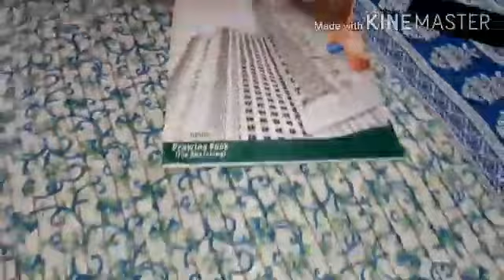Mahima's birthday celebration vlog 2020. Party at home.🎉🎂🎁🍰🍫🍨 कैसे मनाया हम सब ने महिमा का जन्मदिन।।